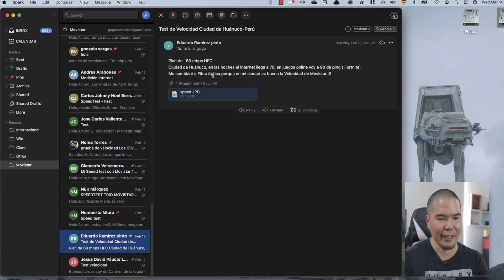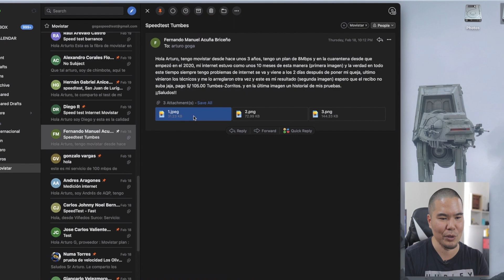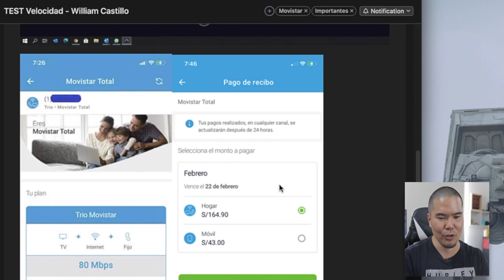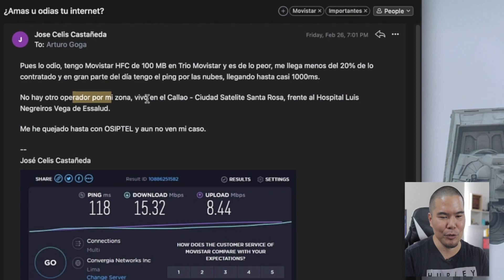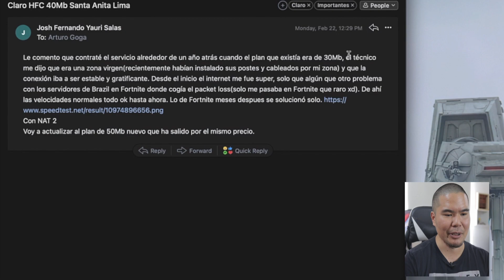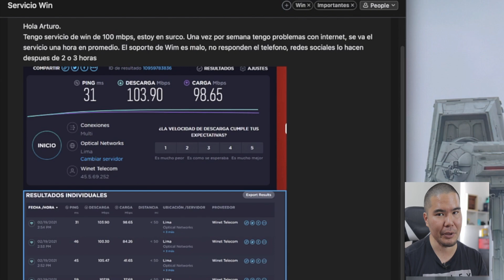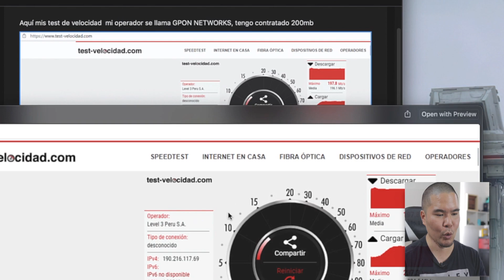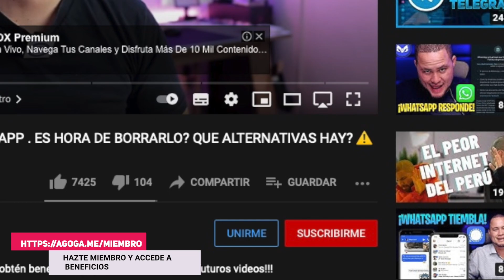El MEJOR (y PEOR) Internet en Perú 🇵🇪. Marzo 2021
Volvemos con un nuevo video evaluando las pruebas de velocidad que me han enviado! Muchas gracias y sigan colaborando, pues cada una de las pruebas servirá como referencia para otras personas que vivan cerca a decidir cual es el mejor y el peor internet en Perú!

En esta oportunidad los he separado por Operadoras, así que pueden saltarse a la que deseen. Les gusta este tipo de videos? Háganmelo saber, déjenlo en los comentarios diciendo "si, queremos más videos de este estilo"! Para convertirlo en algo recurrente.

0:00 - Intro
1:59 - Movistar
13:40 - Claro
19:15 - Win
23:29 - Otros
27:27 - Internacionales